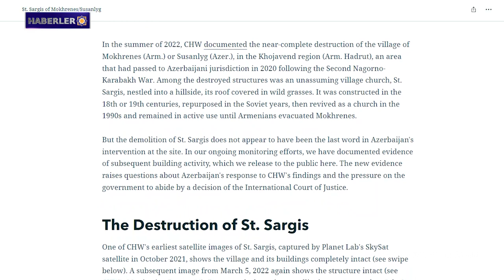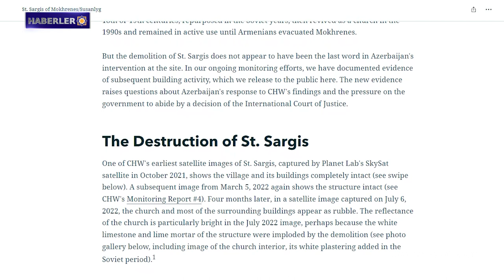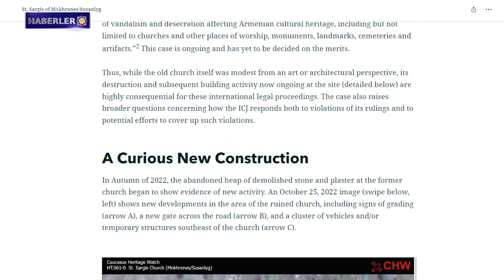Luis Moreno Ocampo: Artsakh'ta yaşananlar bir nevi soykırımdır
1- "Western Armenia" dergisinin üçüncü sayısı yayımlandı
2- Batı Ermenistan'ın Evlatları: Vrej Manukyan
3- Doğu Ermenistan Dışişleri Bakanının ziyareti onuruna Londra'da resmi resepsiyon
4- Avrupa Konseyi Doğu Ermenistan için 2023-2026 eylem planını yayınladı
5- Luis Moreno Ocampo: Artsakh'ta yaşananlar bir nevi soykırımdır
6- Artak Beglaryan Cenevre'de Artsakh ablukasını ve son aylarda yaşanan soykırımı anlatacak
7- Azerbaycan, işgal altındaki Artsakh'ın Hadrut bölgesindeki Ermeni Kilisesini ve kültürünü yok etti